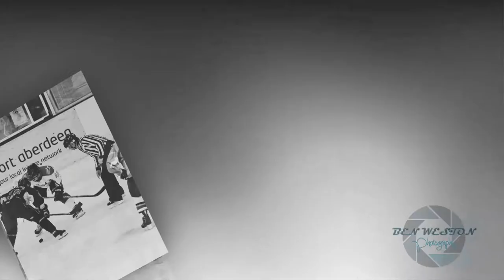BWP - Ice Hockey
Pictures of the Aberdeen North Stars Ice Hockey Team.